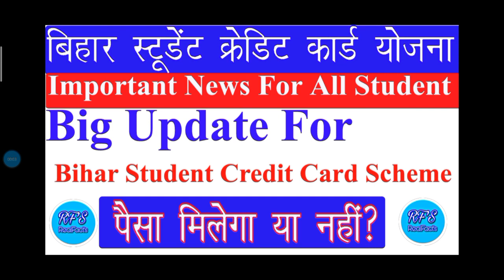Important Announcement For Bihar Student Credit card Yojna ! News for Bsccs in Hindi ! BSCCS News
important update for bihar student credit card yojna,important news for bihar student credit card yojna,bihar student credit card yojna new update today,
bihar student credit card yojna ka qna,Question answer of bihar student credit card yojna,bihar student credit card yojna important Announcement,
bihar student credit card yojna latest news,bihar student credit card yojna latest update,

बिहार स्टूडेंट क्रेडिट कार्ड योजना का पैसा नहीं आया है क्या करे ?

बिहार स्टूडेंट क्रेडिट कार्ड योजना का पैसा नहीं आने पर क्या करे,बिहार स्टूडेंट क्रेडिट कार्ड योजना का पैसा नहीं दे रहा है,
बिहार स्टूडेंट क्रेडिट कार्ड योजना में  subsequent Payment नहीं मिल रहा है क्या करे,BSCCS Subsequent payment nahi aa raha hai,
BSCCS me paisa kyo nahi aa raha hai,BSCCS subsequent payment nahi de raha hai kya kare,
Subsequent payment complain bsccs,complain payment not receive

बिहार स्टूडेंट क्रेडिट कार्ड योजना में Subsequent Payment मिलना शुरु हो गया है!

बिहार स्टूडेंट क्रेडिट कार्ड योजना में कोन-कोन से कॉलेज को लोन मिलेगा

इस प्रकार आपको मिलेगा  Subsequent Payment,
बिहार स्टूडेंट क्रेडिट कार्ड योजना के Subsequent Payment में बड़ा बदलाव,

Bihar Student Credit Card Yojna Subsequent Payment,Subsequent payment kab se milega, Bsccs me Subsequent Payment kitne din me milta hai,
Bsccs Subsequent Payment kab tak aayega,Bsccs Subsequent Payment Kab se Milega,BSCCS New update Today,BSCCS Subsequent Payment Detailed,
Subsequent Payment in Bihar student credit card scheme,बिहार स्टूडेंट क्रेडिट कार्ड Subsequent Payment कब आएगा